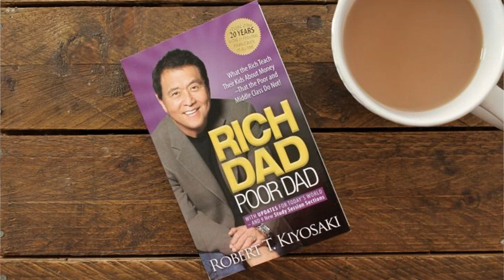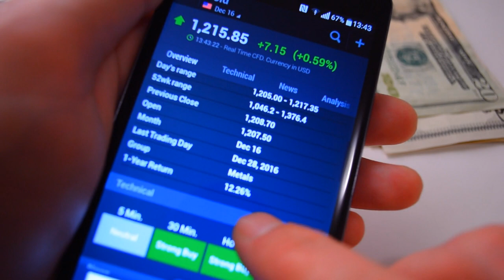What entrepreneurs need to unterstand - Robert Kiyosaki Money Secrets (from Rich Dad Poor Dad)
Robert Kiyosaki money secrets. If you want your startup or small company to be successful, watch this video. Would you like help with that?

If you are an entrepreneur, you need to unterstand these 3 things. Robert Kiyosaki is known for his money tips and tricks from his book "Rich Dad Poor Dad". And I am going to share his best money secrets!